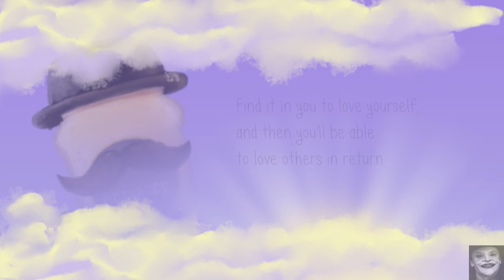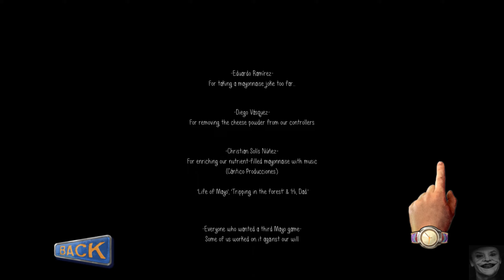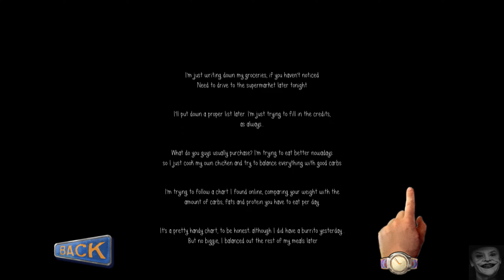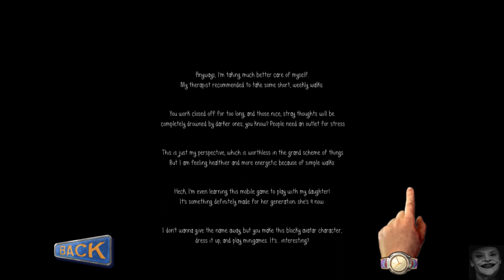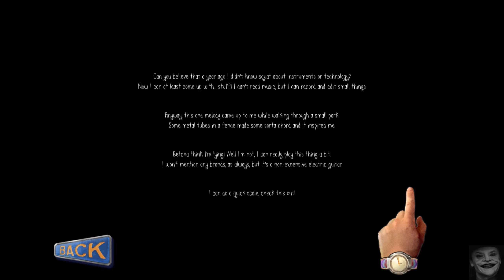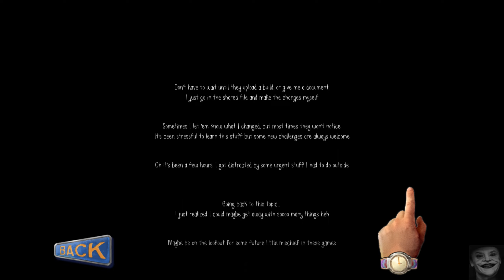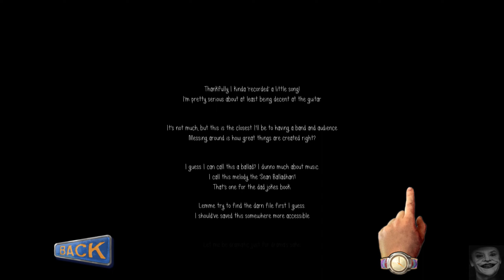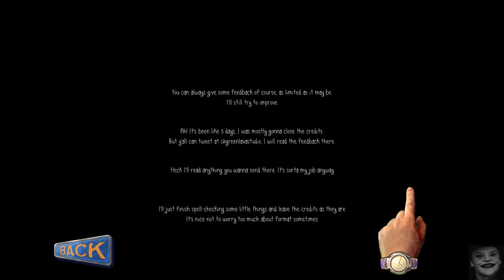Part 58 My Name Is Mayo 3 Ps 4 Version Platin Holen